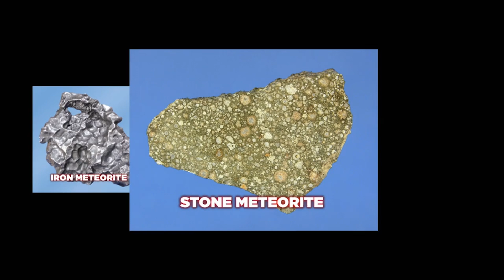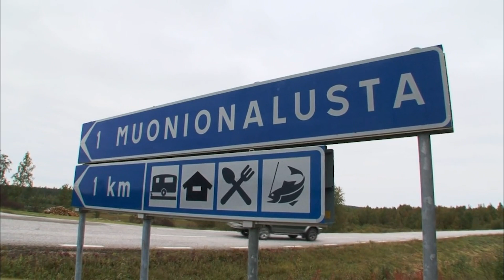Swedish Meteor Balls | Meteorite Men | Curious?: Science And Engineering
On this adventure, Geoff and Seteve travel north, toward the Arctic circle. They are is Sweden to challenge one of the largest meteorite fields on Earth.

Meteorite Men - from Season 2 Episode 6 "Swedish Meteor Balls": With a terrestrial age estimated at over 800,000 years old, the Muonionalusta meteorites have endured thousands of years worth of glaciations and melting periods.

World-famous meteorite hunter Steve Arnold and science writer and owner of Aerolite Meteorites Geoff Notkin team up to hunt for the Earth's most elusive treasure which, incidentally, is not from our world - meteorites.